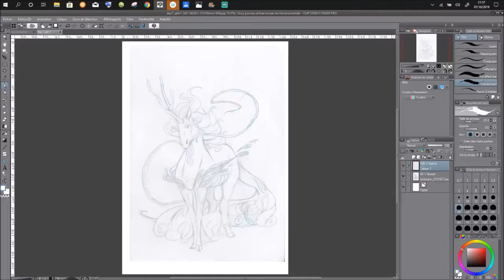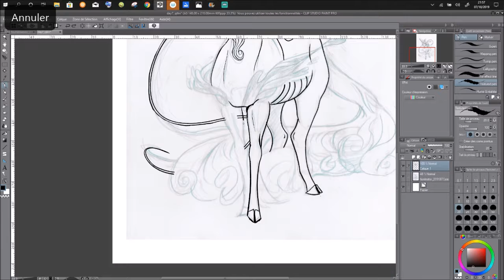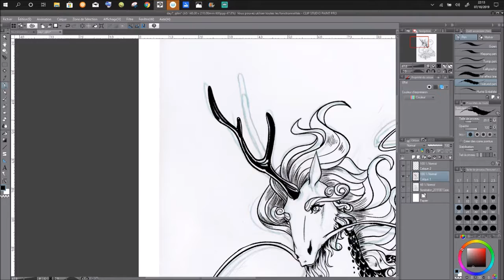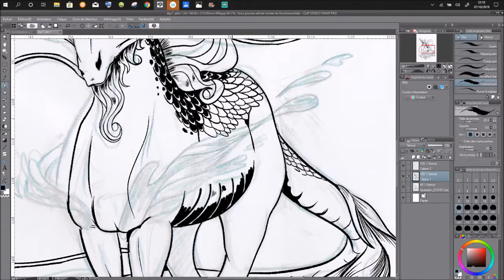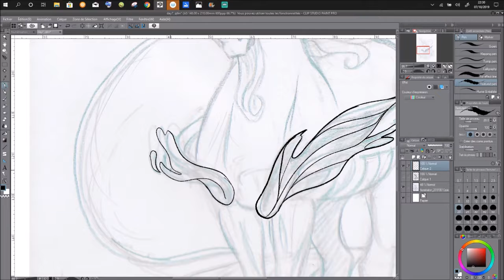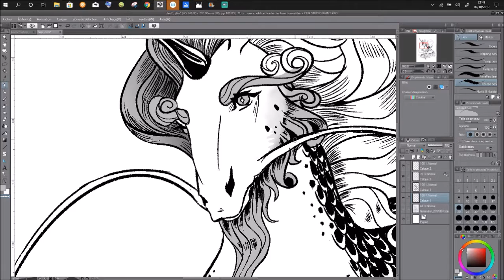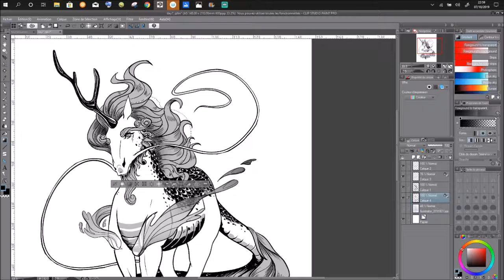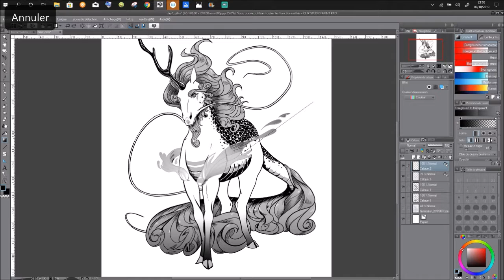Inktober day 7 - Rage, chute mais surtout passion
Coucou, encore un titre debile mais je l'aime bien... Pour l'instant. Je parle en fait de mes passions et en fond vous avez mon process pour le qilin, cheval numéro 7 de la liste de ponynktober.

j'espère que vous apprécierez cette vidéos, n'hésitez pas à cliquer sur les liens :

♥ Merci pour vos encouragements. Vos commentaires, critiques et vos partages sont appréciés ! ♥